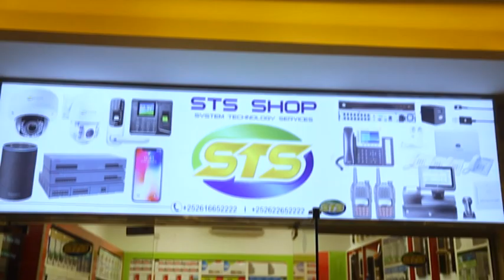SHIRKAD CASRI AH OO MUQDISHO LAGA FURAY STS SYSTEM TECHNOLOGY SERVICES